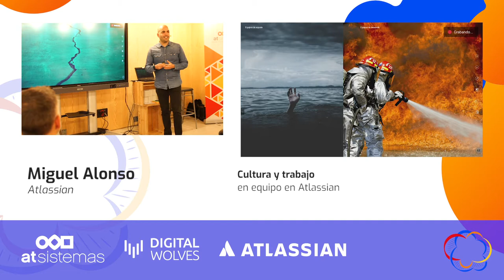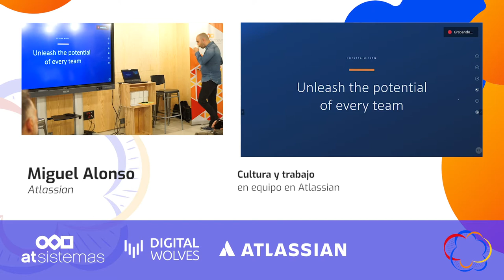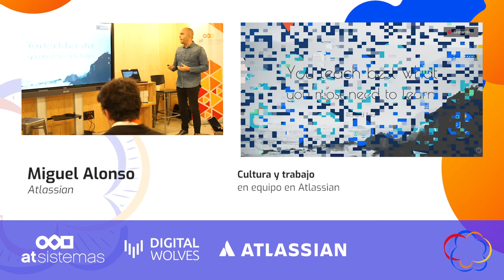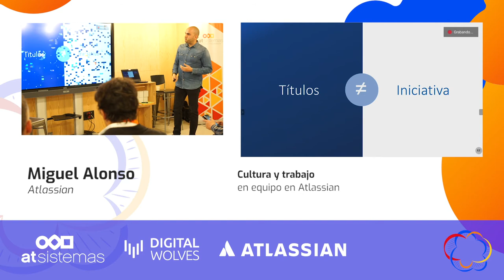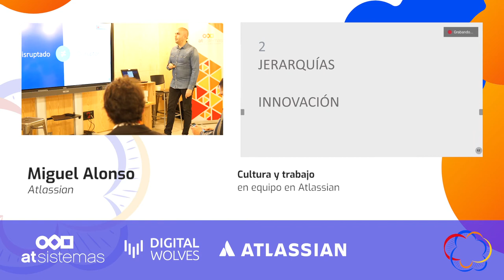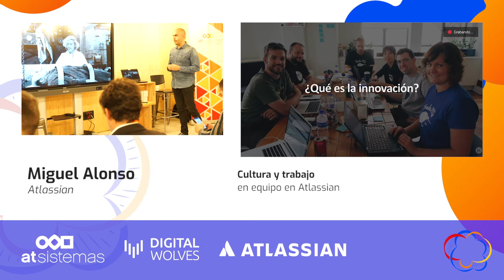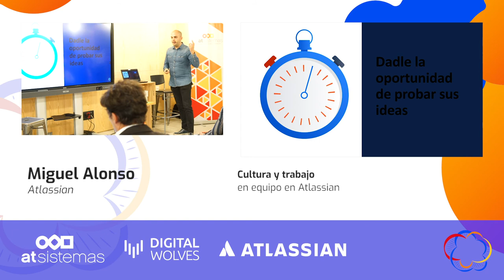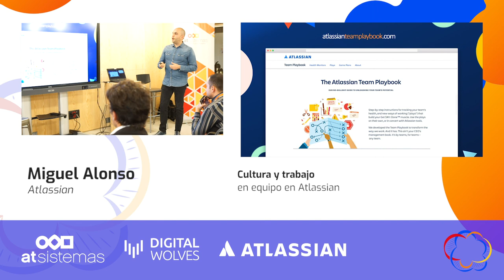"Cultura y trabajo en equipo en Atlassian" | Miguel Alonso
Ponencia de Miguel Alonso, de Atlassian, sobre cultura y trabajo en equipo.